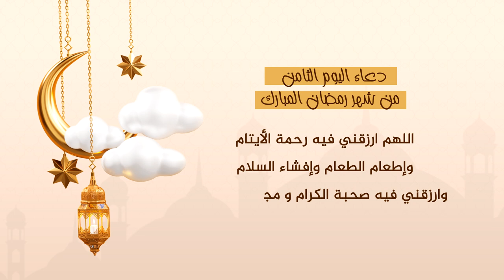دعاء اليوم الثامن من شهر رمضان المبارك